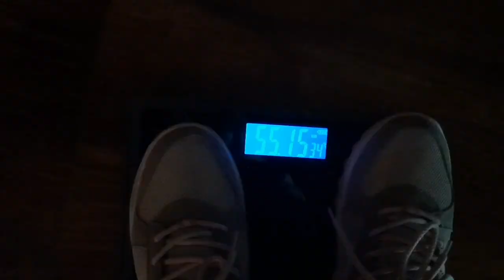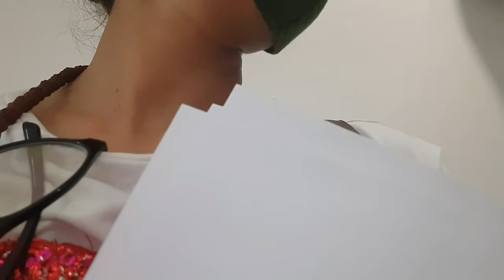First day of gym|| vlogging and gymming